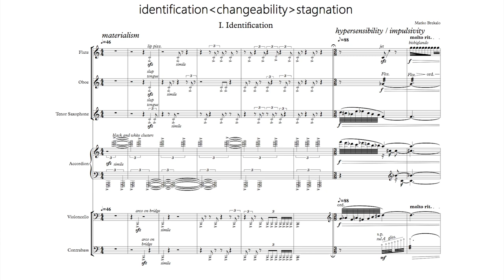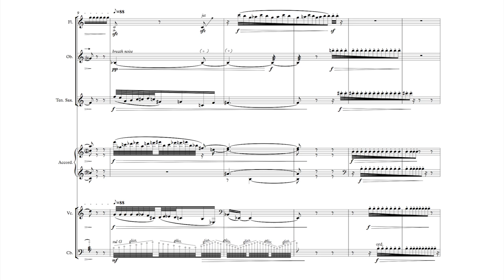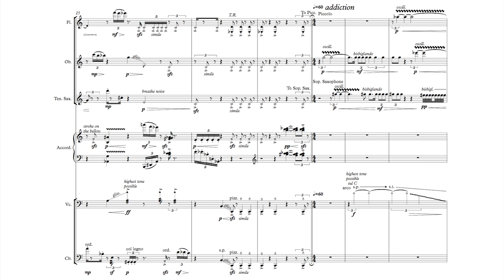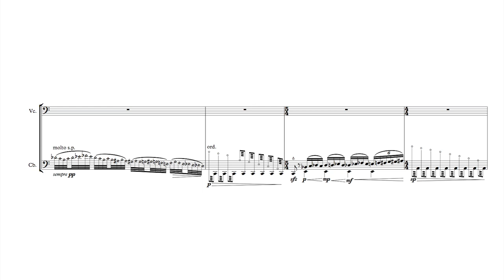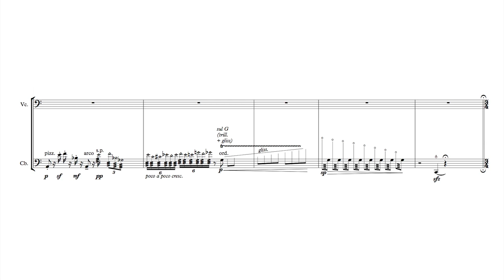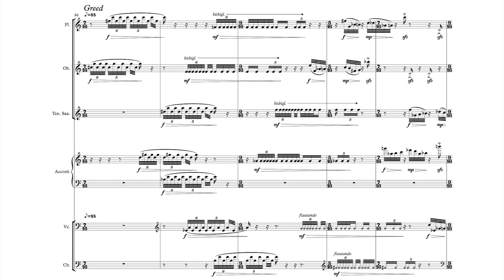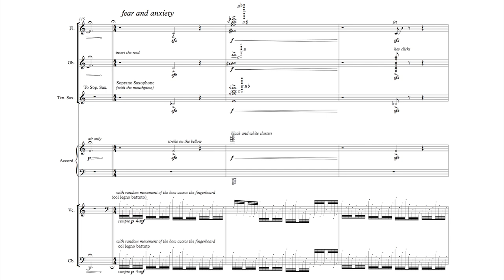Matko Brekalo - identification ❮changeability❯ stagnation (2017)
Izvođači / Performers:
pre-art soloists (CH)

Snimka koncertne izvedbe s 29.MBZ-a, Hrvatski glazbeni zavod, Zagreb 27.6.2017. / Recorded live at Croatian Music Institute Concert Hall during 29th edition of Music Biennale Zagreb on 27th of June 2017.

Skladbu identification ❮changeability❯ stagnation Matko Brekalo (Osijek, 1993.) napisao je 2016., inspiriran „ljudskim ponašanjem i modernim društvenim problemima.“ Skladatelj je bio pobjednik 10. natjecanja „pre-art“ za mlade skladatelje, a baš je ansambl pre-art solisti djelo i praizveo, na festivalu Sonemus u Sarajevu, 2017., te ga iste godine izveo i na Muzičkom biennalu Zagreb i u svojem koncertnom ciklusu u Zürichu.
 Brekalo je u o svojem djelu zapisao:
„U skladbi je identificiranje povezano sa svjesnim ili nesvjesnim ponašanjem, ili stanjima uma, kao što su materijalizam, hipersenzitivnost/impulzivnost, klasično uvjetovanje i ovisnost. Promjenjivost, kao nešto jako poželjno u modernom društvu, prikazana je kroz sljedeće osobine: kreativnost, empatiju, individualnost i samoostvarivanje. Stagnacija, kao najgore stanje ljudskog postojanja, prikazana je kroz konformizam-hedonizam, pohlepu, depresiju (ravnodušnost) te strah i tjeskobu.
Osnovna specifičnost djela njegova je formalna struktura, koja proizlazi iz navedenih osobina. Svaka je osobina opisana s pomoću jedinstvenih motiva obrađenih u vremenskim okvirima od trideset sekundi. Takva vrsta brze razmjene motiva i tema osigurava djelu stalan tijek i brze strukturne transformacije.“

Matko Brekalo (Osijek, 1993) wrote identification ❮changeability❯ stagnation in 2016, inspired by „human behaviour and modern social problems.“ He was the winner of the 10th pre-art Competition for Young Composers and it was the pre-art soloists who premièred the work, at the Sonemus festival in Sarajevo in 2017, reprising it the same year at the Music Biennale Zagreb and their own concert cycle in Zurich.
 Brekalo wrote the following about his piece:
 “Here, identification is connected with conscious or unconscious behaviours or states of mind such as materialism, hypersensibility/impulsiveness, classical conditioning and addiction. Changeability, as something very desirable in modern society, is represented through the following traits: creativity, empathy, individuality and self-actualization. Stagnation, as the worst state of human existence, is represented through conformism-hedonism, greed, depression (indifference), as well as fear and anxiety.
The main specificity of this piece is in its formal structure, derived from the listed traits. Every trait is described with unique motives, which are processed in a thirty-second time frame each. That kind of fast motivic and thematic exchange provides this piece with a constant flow and a fast structural transformation.”

Dina Puhovski